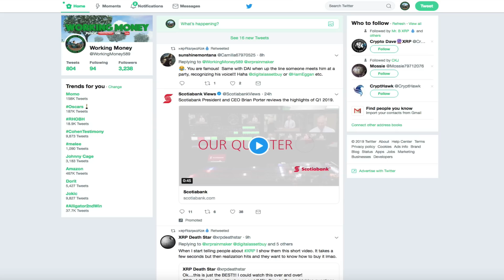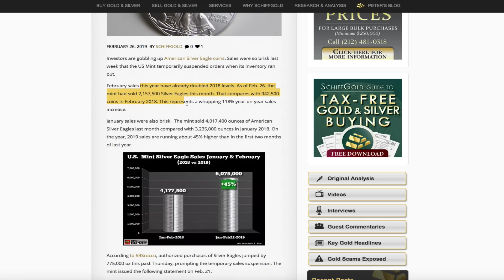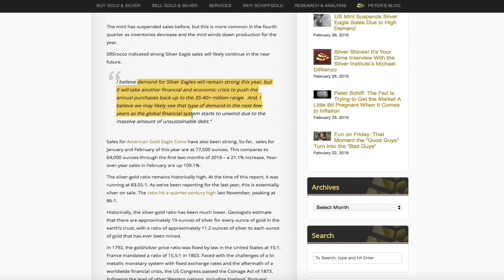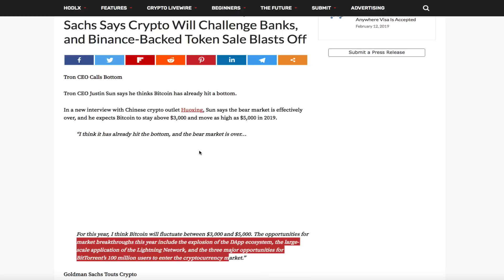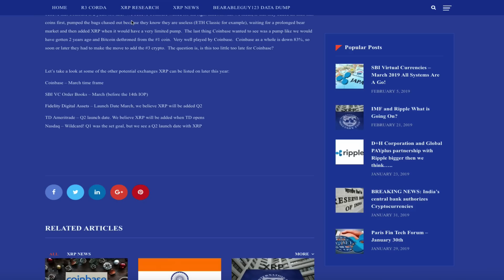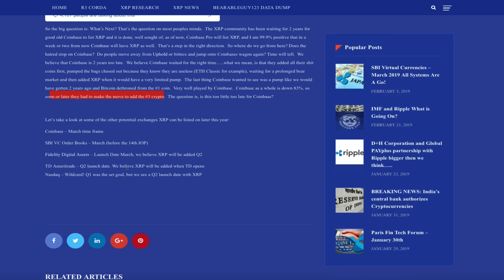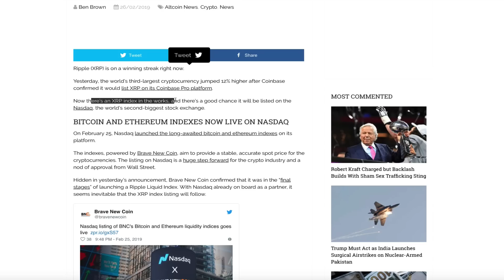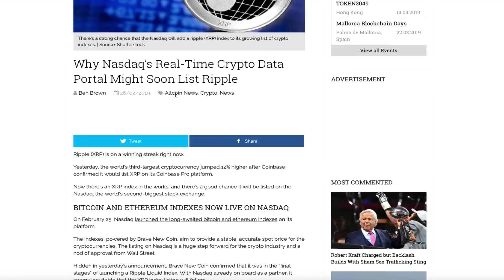Ripple XRP: A HUGE Milestone For XRP When The Index Gets Listed On The NASDAQ!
1BjPLyNgSyuxF19UrFCKVKbsBKuJmHWRUN

0xd22e542cb7486b989e104c3db2d27865b361a507

US Mint Suspends Silver Eagle Sales Due to High Demand

Tron CEO Calls Bitcoin Bottom, Goldman Sachs Says Crypto Will Challenge Banks, and Binance-Backed Token Sale Blasts Off

Coinbase Adds XRP – Whats Next?

Why Nasdaq’s Real-Time Crypto Data Portal Might Soon List Ripple